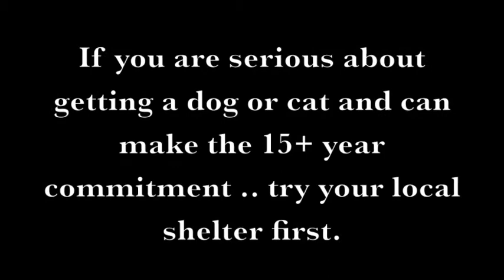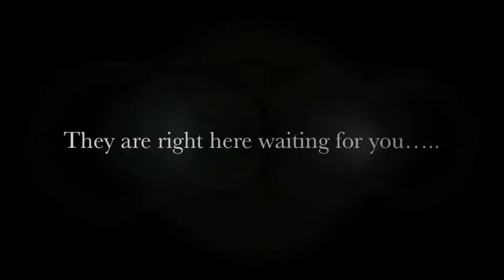SPCA Nova Scotia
I have been volunteering at the SPCA for the last two weeks. All of the animals there, have won my heart over, already. I can't remember the band that owns this song played in the video. But credits to them. It does not belong to me. Adopt a shelter animal before you support a breeder, that will help grow the population of the unwanted homeless animals.

Kim